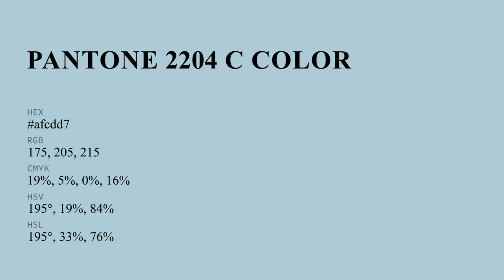color afcdd7 hex color - Blue color - Warm color afcdd7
What color is ? afcdd7 hex color - Blue color - Warm color afcdd7

Hex afcdd7 Color Code is also known as color.

Hex afcdd7 Color code in RGB color code model is created after adding 68.63% red color, 80.39% green color and 84.31% blue color.
Hex afcdd7 Color code in CMYK color (process color) code model is generated after subtraction of 18% cyan, 4% magenta, 0% yellow and 15% black.